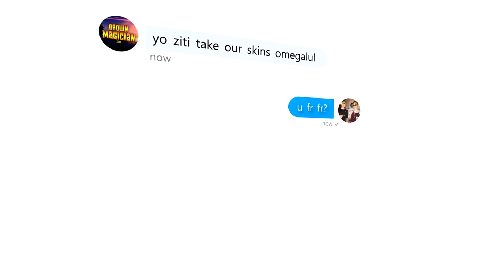W-Keying In Solo Arena Champion League With 550+ Points... (Fortnite Battle Royale)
Use Creator Code *Tendai*

LIVE ON TWITCH:
You will see highlights, funny moments that might not make the YouTube channel.

Drop A Follow On My Twitter To Keep Up To Date With Me!